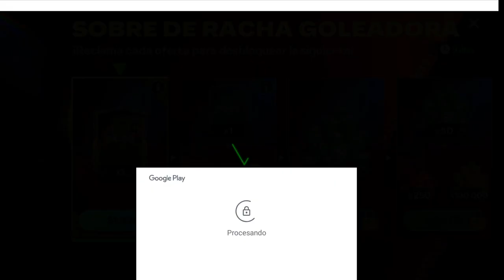FINAL DE TEMPORADA, COMPRANDO OFERTAS FC MOBILE